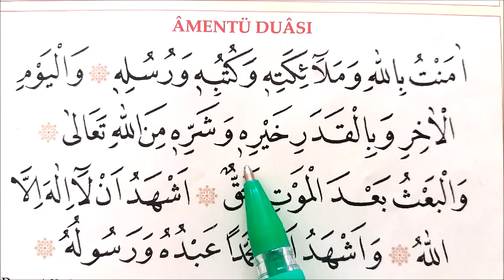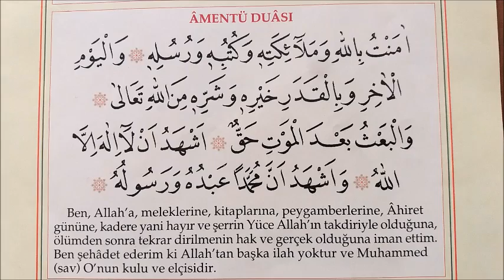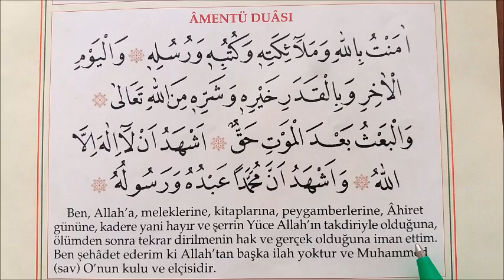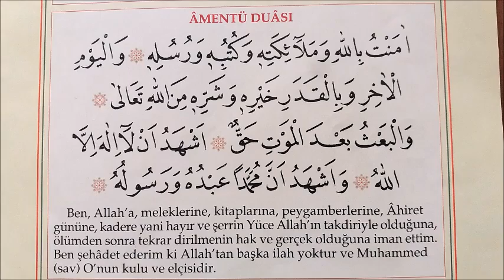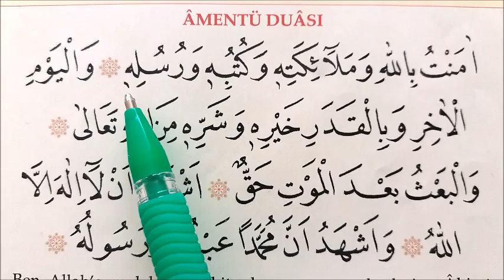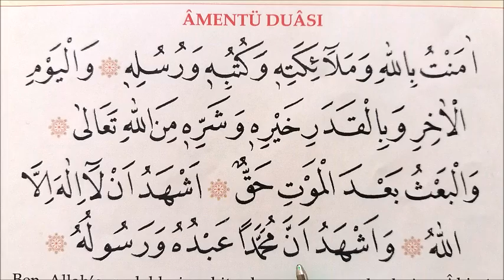TALİM DERSİ-9 : ÂMENTÜ DUASI (İman Esasları)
@suleymanyeşilhoca Buradan bütün talimli tecvitli derslere ve diğer videolarıma ulaşabilirsiniz. Allah istikametten ayırmasın amin